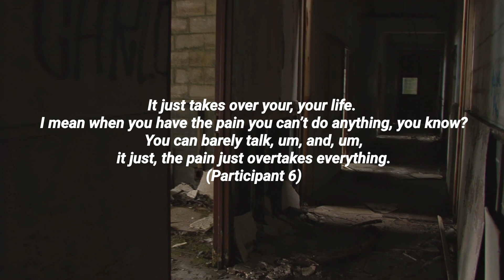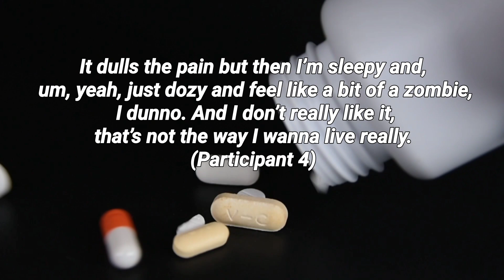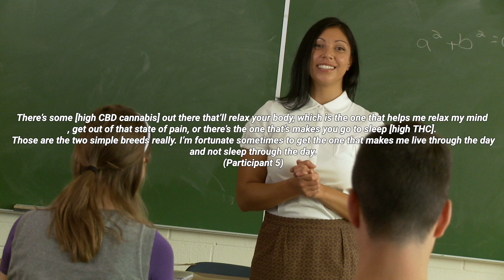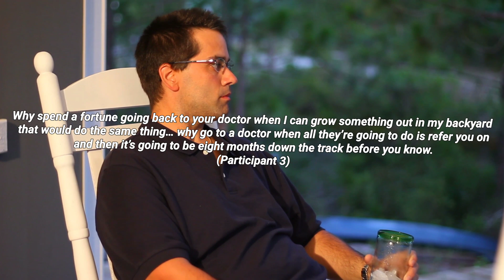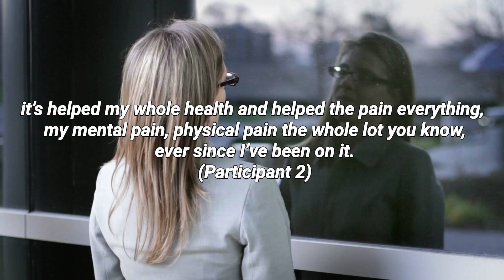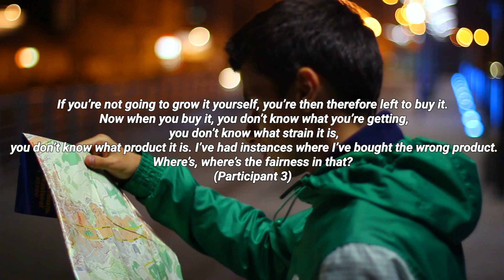SPINAL CORD INJURY & CANNABIS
In this video, I review a study published on the National Library of Medicine pertaining to cannabis being used for pain management on SCI patients. Are you struggling with chronic pain from Spinal Cord Injury? Grab your favorite snack and learn what cannabis has done for Patients all over the world!